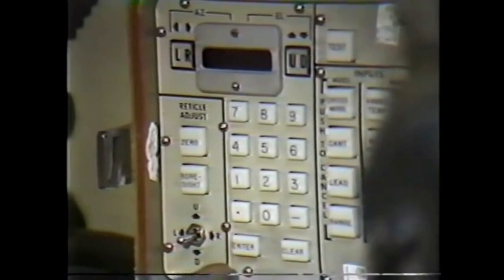Ｆｕｌｄａ ＇８５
Fulda Gap aesthetic vibes.
Part of the natowave collection.
It is Fulda Friday.

Music - 1985 by Majoris, part of the Gunner HEAT PC soundtrack.